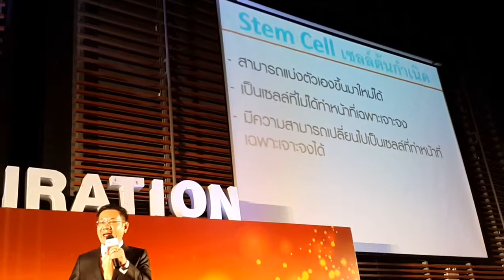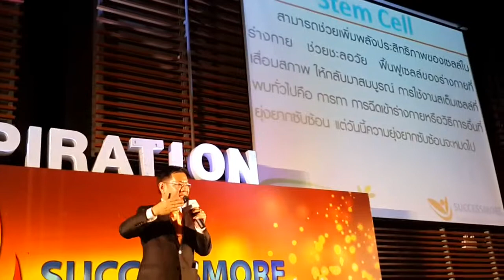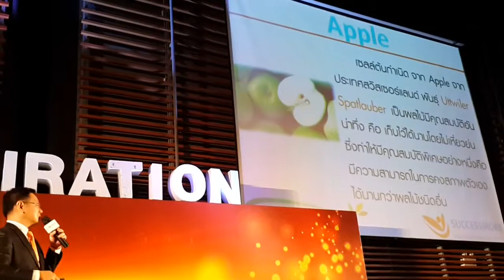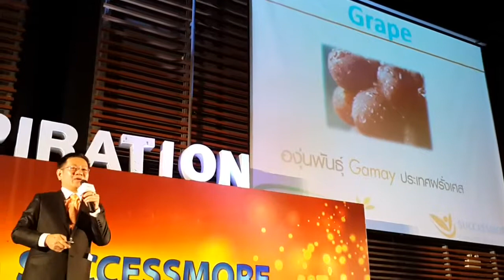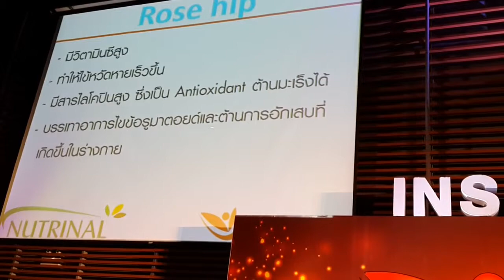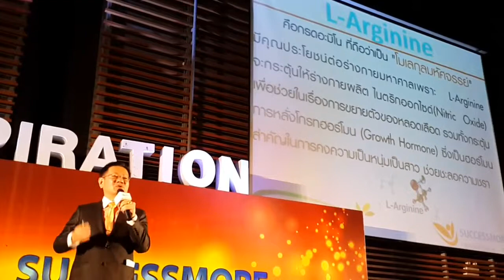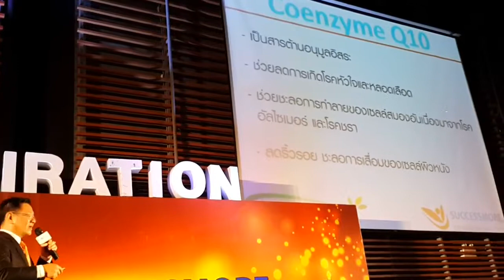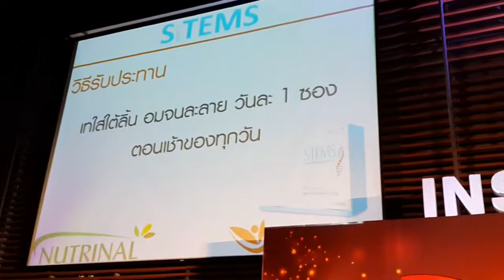แนะนำ SiTEMS สเต็มเซลล์สูงสุดถึง4ชนิด เจ้าแรกและเจ้าเดียว successmore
S Item
ผลิตภัณฑ์เสริมอาหารที่รวมเซลล์ต้นกำเนิดของพืชและผลไม้ 4 ชนิด ช่วยปกป้อง ซ่อมแซม และฟื้นฟูเซลล์ต่างๆในร่างกาย

ช่วยปกป้องการเสื่อมสภาพของเซลล์ผิวหนังจากแสงแดดยูวีได้เป็นอย่างดี
ลดรอยเหี่ยวย่นและฟื้นฟูผิวชั้นนอกสุดอย่างต่อเนื่อง
ช่วยกักเก็บความชุ่มชื้นให้กับเซลล์
ช่วยสร้างเสริมการผลิตเซลล์ผิวใหม่และช่วยกระตุ้นให้เกิดการสร้าง stem cell ใหม่
ช่วยให้ผิวพรรณดูอ่อนเยาว์และชะลอริ้วรอยแห่งวัยได้อย่างดีเยี่ยม
ช่วยยับยั้งไม่ให้เซลล์สร้างอนุมูลอิสระ และยังช่วยทำลายอนุมูลอิสระที่เกิดขึ้นภายในเซลล์
ช่วยชะลอการเสื่อมสลายของเส้นใยคอลลาเจนและอีลาสติน

แอล-อาร์จินีน   500 มิลลิกรัม
สารสกัดจากแอปเปิ้ล 100 มิลลิกรัม
สารสกัดจากบลูเบอร์รี่ 100 มิลลิกรัม
สารสกัดจากเมล็ดองุ่น 60 มิลลิกรัม
โรสฮิป 50 มิลลิกรัม
อัลฟ่า ไลโปอิค เอซิด 30 มิลลิกรัม
รับประทานวันละ 1 ซองก่อนอาหารเช้า  โดยฉีกซองเทลงใต้ลิ้น

อ่านคำเตือนบนฉลากก่อนรับประทาน

บรรจุกล่องละ 12 ซอง